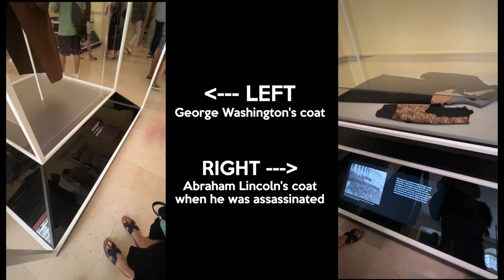Start Of Clinical Rotations | PA-S2